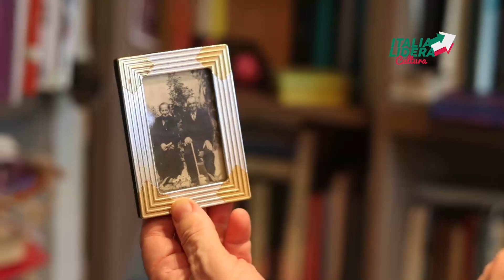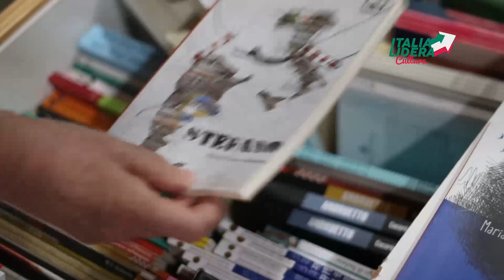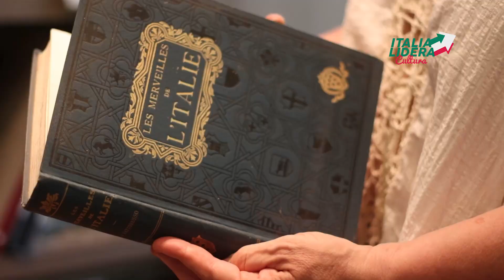Italia Lidera Cultura - Teresa Andruetto